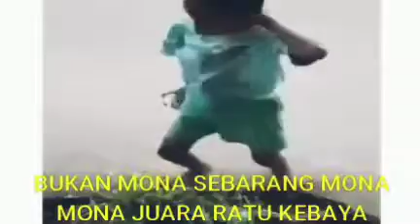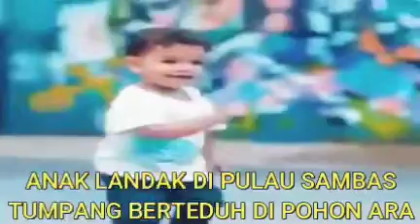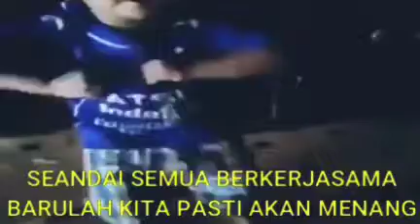Joget Corona | Viral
Joget ini buat hiburan kita, supaya kita tak boring duduk rumah.